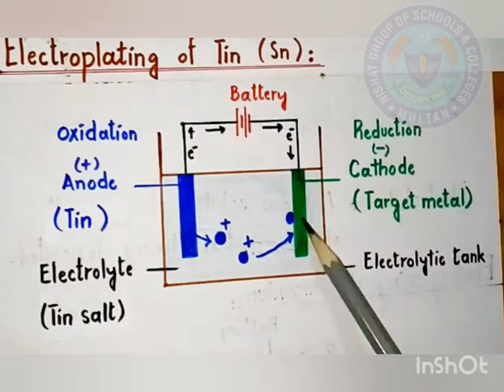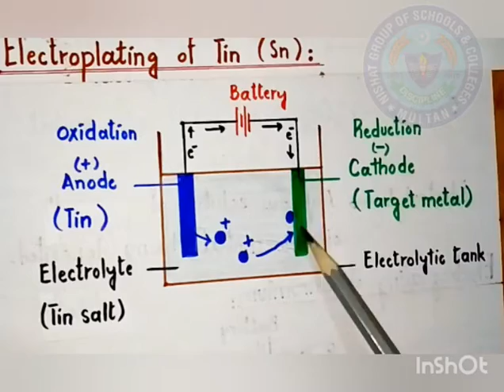Electrolplating of Tin, Chapter No.7, 9th Class Chemistry